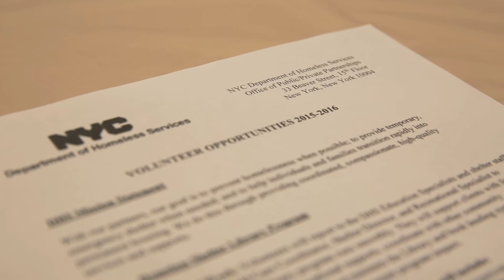Feed5000 - City Mission NYC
On November 24, 2015, City Mission sponsored Baruch Intervarsity Christian Fellowship's annual charity event, Feed5000. Guest speakers from NYC's Department of Homeless Services (DHS) came to share about the current state of homelessness in the city, as well as opportunities to volunteer. Upon entering the event (until the very end), students put together over 600 care packages filled with toiletries, snacks, socks and a personalized note of encouragement for DHS to distribute to homeless seniors in high schools.

CITY MISSION NYC
City Mission is a 501(c)(3), nonprofit organization specifically formed to address the multifaceted needs of poor and otherwise marginalized individuals, families, and communities in New York City and the Greater New York metropolitan region. City Mission is a Christian organization that convenes, mobilizes, and leads persons and organizations of all religious faiths to collectively improve the lives of neighbors in crisis or distress.